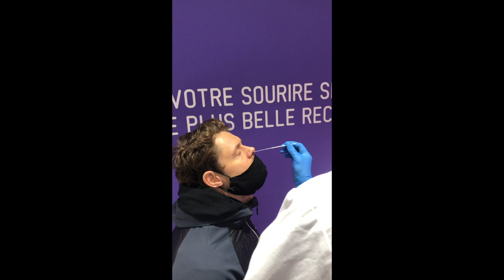Lever eller eksisterer du?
Jeg levede komfortabelt, men uambitiøst på autopilot lige indtil den dag i 2020, hvor mit liv blev vendt op og ned. Det ændrede min tankegang, mit mindset og mit liv.
For første gang nogensinde koblede jeg autopiloten fra og det her er starten på min rejse uden autopilot. De næste 52 søndage vil jeg tage jer med når jeg tager ja-hatten på, lader hjertet bestemme og udfordrer mig selv i jagten på at leve livet fuldt ud.

Jeg håber at i vil med på eventyret. Jeg elsker inputs så kommentarfeltet er klar til at blive fyldt ud!
Det er min første video - please be gentle :)